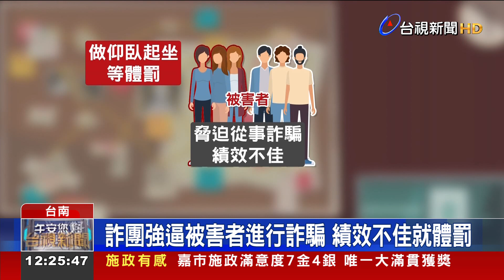裝被害人回國遭識破! 警逮數名人蛇幹部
柬埔寨人蛇集團幹部，抓到了!近期柬埔寨詐騙，層出不窮，就有一名林姓主嫌，擔任集團人事主管，指揮其他幹部，張貼不實訊息，吸引被害者上鉤，要求他們也從事詐騙行動，後來金邊槍擊事件發生，擔心曝光，這群幹部又偽裝成被害人，想要一起回國，沒想到剛入境就遭逮捕，如今全數移送偵辦。